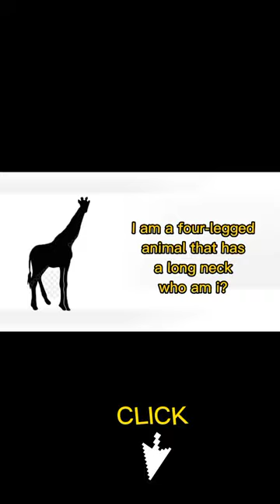who am i GIRAFFE cutelittleanimals forkids untuk anak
Hi friends, you are cute animal lovers, there is an interesting video from our channel and you can increase your knowledge of the names and sounds of animals in the wild
and you can also play a quiz about guessing animal names,
guessanimalname cutelittleanimal soundanimal songthenimal tractor and for the owners or employees of YouTube we are very grateful, for giving us permission, to be able to educate and hone children's dexterity through the videos we provide